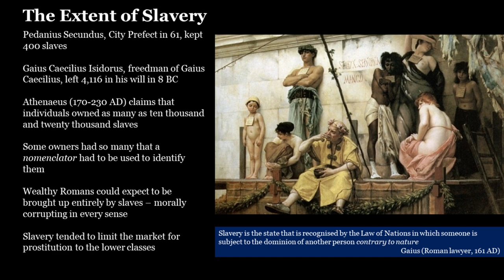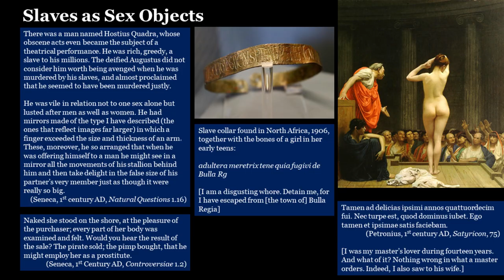Prostitution in the Roman Empire 02 Sexual Slavery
This is part of a lecture concerned with the customs and institutions of paid sex in the Roman World.

The main focus is on the market for paid sex between the founding of the Empire in the last decades before the birth of Christ, down to the establishment of Christianity as the faith of the Empire, with a brief overview of the shifting views of paid sex by the authorities in the Christian Empire. It involves extensive quotation from legal and literary and other contemporary sources, plus modern research and the archaeology, to provide an overview of a subject that if often harrowing and even disgusting, but that is, or should be, a core unit in any history of the Roman World. Subjects covered include:

Sex slaves
“Free” Prostitutes
Forced prostitution
Foundlings as prostitutes
The age of consent in ancient times
The legal status of prostitutes
Violence against prostitutes
Male prostitution
Castration of male sex slaves
The price of sexual services
Brothels
Erotic art
Sexually transmitted diseases
Christianity and prostitution

There is a full bibliography at the end of both ancient and modern sources.

Note: This lecture deals in an explicit manner with themes that are very controversial and that may give considerable offence. If you believe that you may be offended by any of the images and readings, please do not watch. If you have enjoyed this lecture, its author might appreciate a bag of coffee, or even some other little token of esteem